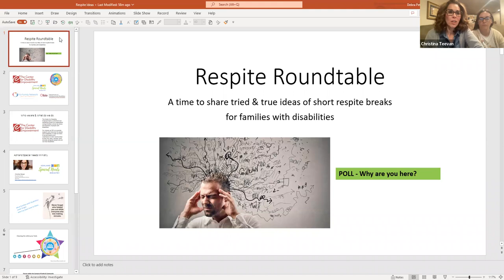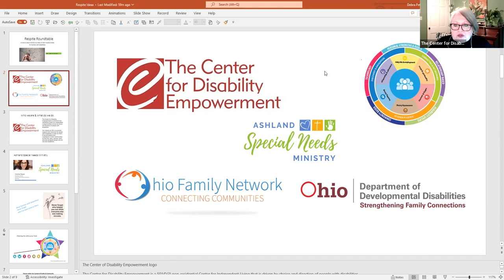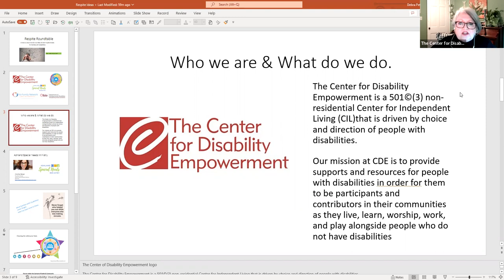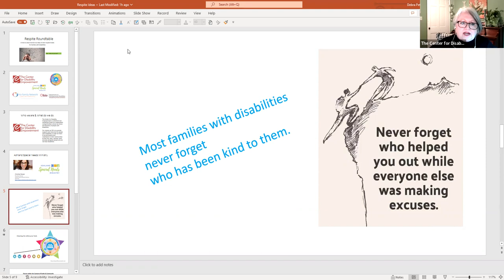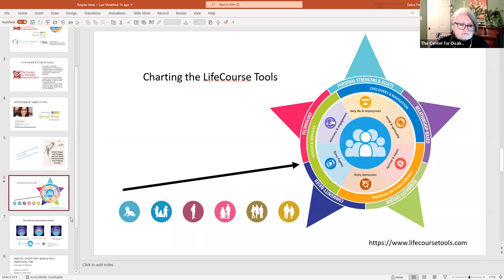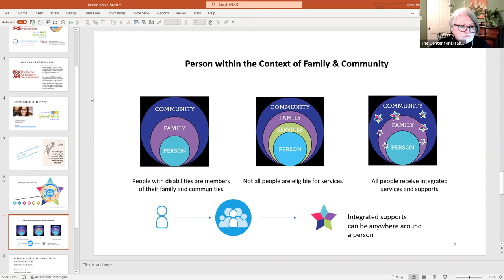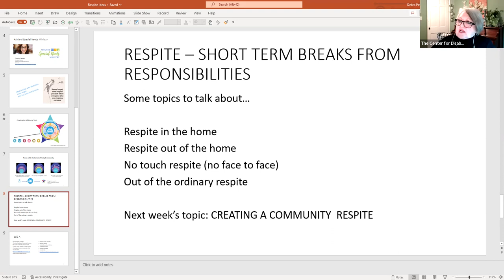Respite: Roundtable sharing ideas of short respite breaks for families with disabilities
A Three Session Webinar- for families of children with disabilities.
Creating intentional short breaks that are personalized and purposely planned benefits not only caregivers but all family members, including siblings or a spouse or partner.
10/26 Family Perspective- Using Charting the LIfeCourse tools to explore and create a plan for taking small breaks from your role as caregiver. People want to help but they need to know how.
11/2 Roundtable- A time to share tried & true ideas od respite breaks for families.
11/9 Community Respite- Partnerships among community resources to support respites that benefit everyone.
Videos connected to this series.